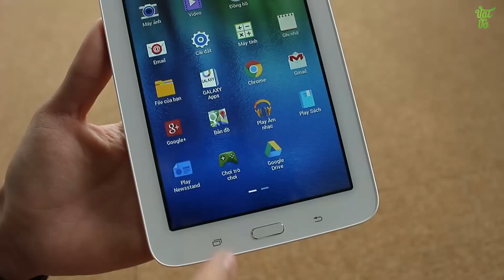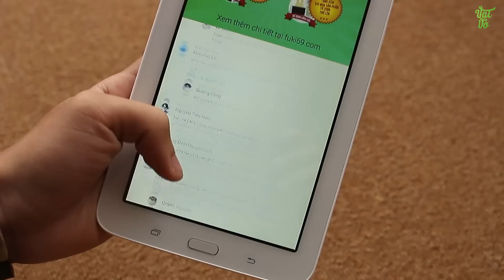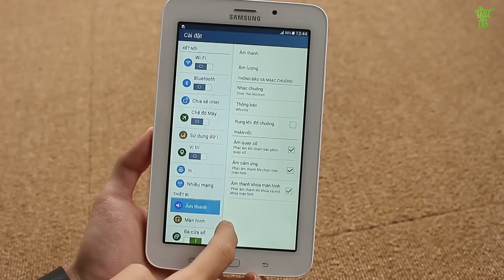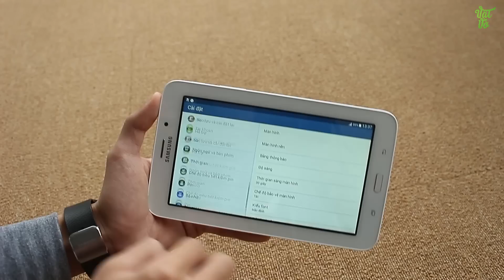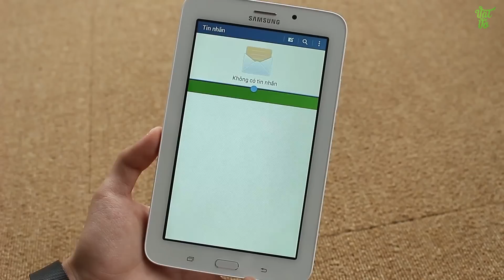[Review dạo] Đánh giá Samsung Galaxy Tab 3v - hiệu năng tốt nhưng màn hình kém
Samsung Galaxy Tab 3v  Các bạn có thể tìm kiếm video đánh giá chi tiết, hiệu năng, thời lượng pin, camera, so sánh, tư vấn nên mua, sản phẩm Samsung Galaxy Tab 3v  tại Vật Vờ channel.

- Video Đánh giá, review chi tiết Samsung Galaxy Tab 3v  chính hãng/xách tay
- Có nên mua Samsung Galaxy Tab 3v  không
- Mua Samsung Galaxy Tab 3v ở đâu giá tốt, uy tín
- Samsung Galaxy Tab 3v xách tay ở đâu giá rẻ, uy tín, chất lượng
- Video Mở hộp Samsung Galaxy Tab 3v  hàng chính hãng/xách tay
- Video Đánh giá, review chi tiết Samsung Galaxy Tab 3v  hàng chính hãng, chất lượng
- Video Đánh giá chi tiết camera Samsung Galaxy Tab 3v
- Video Đánh giá chi tiết thời lượng pin Samsung Galaxy Tab 3v
- Video đánh giá chất khả năng chơi gameSamsung Galaxy Tab 3v
- Giá tiền, giá bán xách tay/chính hãng của Samsung Galaxy Tab 3v
- Mua Samsung Galaxy Tab 3v  ở đâu rẻ nhất được tặng kèm cái gì
- Mua Samsung Galaxy Tab 3v  rẻ nhất Hà Nội/Hồ chí Minh
- Hướng dẫn sử dụng Samsung Galaxy Tab 3v
- Các tính năng nổi bật, đặc biệt, hữu ích trên Samsung Galaxy Tab 3v
- - Hướng dẫn mua/kiểm tra/check Samsung Galaxy Tab 3v  cũ/2hand/second hand/qua sử dụng
- Samsung Galaxy Tab 3v  bền, tốt, cảm ứng mượt, camera chụp đẹp không?
- Review Samsung Galaxy Tab 3v
- What new on Samsung Galaxy Tab 3v
- Shoud i buySamsung Galaxy Tab 3v
- Where to buy Samsung Galaxy Tab 3v
- Battery test/Game test/Camera test/review Samsung Galaxy Tab 3v